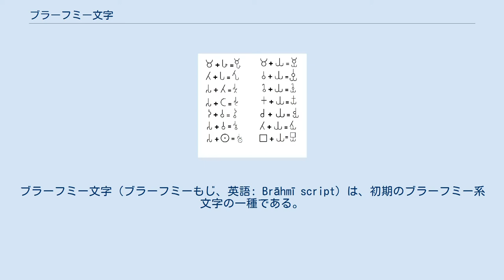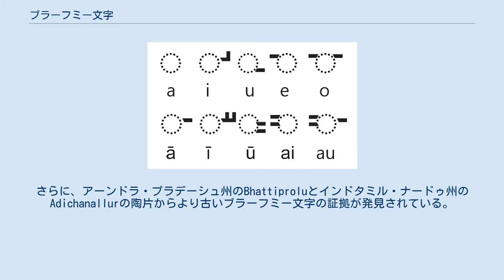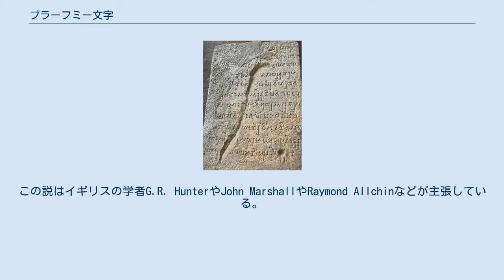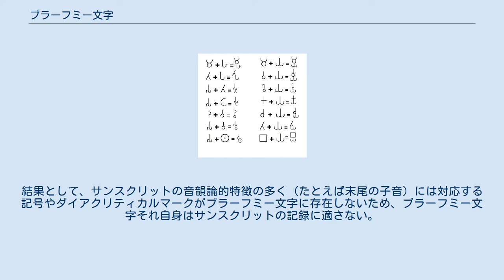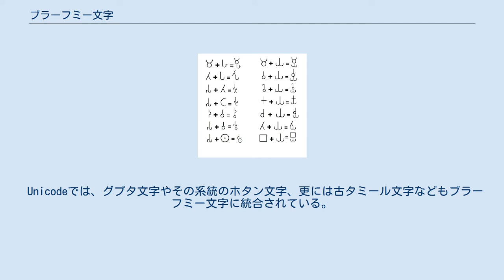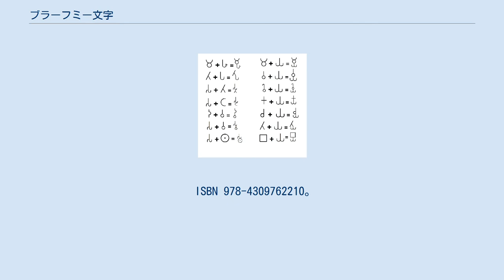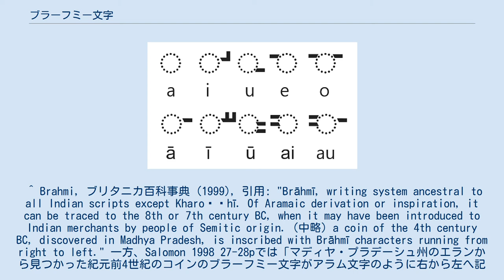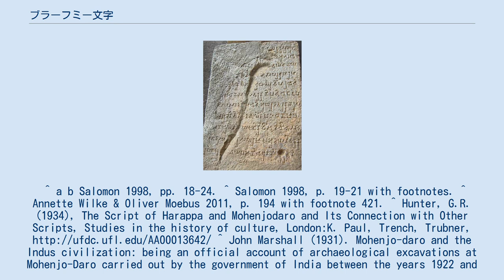ブラーフミー文字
ブラーフミー文字（ブラーフミーもじ、英語: Brāhmī script）は、初期のブラーフミー系文字の一種である。
ブラーフミー文字で書かれた最も有名な碑文としては、紀元前3世紀頃の石に刻まれたアショーカ王法勅がある。
これは長い間、ブラーフミー文字の最初期の使用例であると考えられてきた。
しかし、最近の南インドとスリランカにおける考古学的知見は、ブラーフミー文字が最も初期に使われたのは紀元前6世紀前後であると示唆している。
年代は放射性炭素法と熱ルミネッセンス法で測定された。
 ブラーフミー文字は南アジア、東南アジア、チベット、モンゴルのほとんどの文字体系の祖である。
さらにパスパ文字を通じて朝鮮のハングルにも影響を与えている可能性が高い。
ブラーフミー数字は、現在世界中で使われているアラビア数字の元になっている。
 アショーカ第6法勅の断片 ブラーフミー文字は、ほとんどの研究者によって、同時期にアケメネス朝の支配下にあった北西インドの一部で発生したカローシュティー文字と同様、アラム文字のようなセム語派の文字から生じた、あるいは少なくともその影響によって生じたと考えられている。
しかし、この問題は直接的な証拠がなく、セム語派の文字、カローシュティー文字、ブラーフミー文字の間に解明しづらい相違点が見られるため解決されていない。
いくらかの研究者（西洋とインドの両方）は、ブラーフミー文字がアショーカ王の治世の間に短期間で発明されて碑文のために広く使われたとし、その時にセム語派の文字の文献から触発されたという見解を示唆している。
それと対照的に、一部の研究者は外国からの影響とする見解を否定している。
 ブラーフミー文字の最古の使用例はスリランカの交易都市アヌラーダプラから見つかった紀元前5世紀初頭の陶片であると思われる。
さらに、アーンドラ・プラデーシュ州のBhattiproluとインドタミル・ナードゥ州のAdichanallurの陶片からより古いブラーフミー文字の証拠が発見されている。
放射性炭素年代測定がそれらは紀元前6世紀のものであると証明した。
 カンヘリー石窟の石に刻まれたブラーフミー文字 最古のブラーフミー文字による碑文を見ると、当時のアラム文字と比べて2つの言語間で等価な少数の音素に関して著しい類似点が見られる。
とくに書字方向の変更を反映して文字を反転させると明らかである。
 別の説によれば、ブラーフミー文字はおそらくインダス文字をその祖先として全く独自に発達した。
この説はイギリスの学者G.R. HunterやJohn MarshallやRaymond Allchinなどが主張している。
 各種の母音表現。
 /k/ を表すブラーフミー文字と、各種の母音表現。
 ブラーフミー文字はアブギダである。
すなわち各文字は音節を表現する。
各文字は子音の音価と暗黙に続く母音の音価を保持する。
ブラーフミー文字では、随伴母音は /a/ である。
異なる母音を表現するには基字にダイアクリティカルマークを加える。
また、子音を伴わない母音単独音を表記するための独立した文字もある。
 /pr/ や /rv/ のような子音連結で始まる音節を表すために専用の記号が存在する。
これらの多くは2つの音を表す文字を組み合わせて作られた結合文字である。
 基本 （※「○」は子音字を表す。） その他 基本 結合文字 結合文字の例。
 連続した子音を表現するための結合文字は、子音字を縦に組んで作る。
 （このように子音字を縦に組んで結合文字を作る手法は、続く悉曇文字（シッダマートリカー）やチベット文字などにも継承されたが、デーヴァナーガリーなどの段階になると横に組んで結合文字を作るようになる。
） 他のブラーフミー系文字（インド系文字）や、フェニキア文字・アラム文字との字形の比較。
 未解読のインダス文字を除けば、ブラーフミー文字とその姉妹カローシュティー文字がインド最古の音素文字の代表である。
カローシュティー文字は北西インドでのみ使われたが、ブラーフミー文字はインド亜大陸全域で使われた。
時代を経るにつれ、さまざまな形式や様式のブラーフミー文字が生まれ、そこから多数の文字体系が派生していった。
一方カローシュティー文字は最終的に使われなくなり、それに続く文字体系も産まなかった。
 カローシュティー文字と同様、ブラーフミー文字はプラークリットの早期の方言を書くために使われた。
その使用はほとんどが建築物や墓に刻み込むか典礼用の文章に...